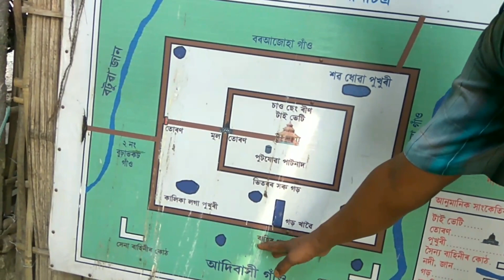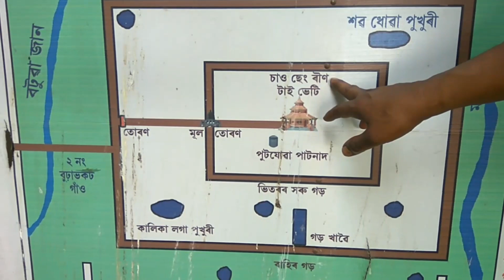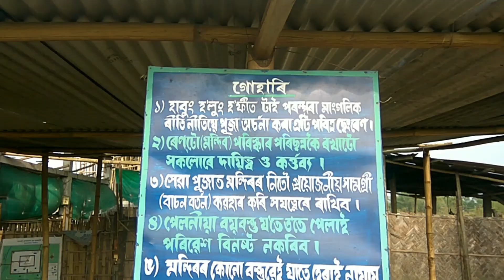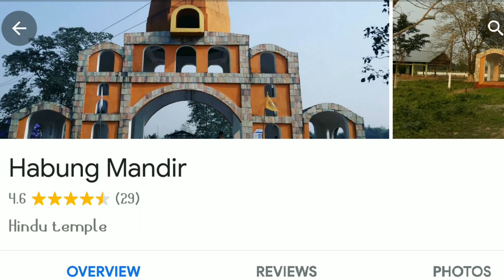The Second Capital of Ahom Kingdom || Habung || Dhemaji || Travelogue || Suraj Pratim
"আহোম ৰাজ্যৰ দ্বিতীয় ৰাজধানী হাবুং"
Habung is a region in between Pachim Dhemaji & Dhakuakhana under undivided Dhemaji district in bank of Korha & Charikodiya rivers in Assam.
Habung is a region in Dhemaji district in Assam.
Habung "The Second Capital of Ahom Kingdom".

অচিন চিনাকী
Travelogue
From Known To Unknown

Suraj Pratim
Su Raj Pratim